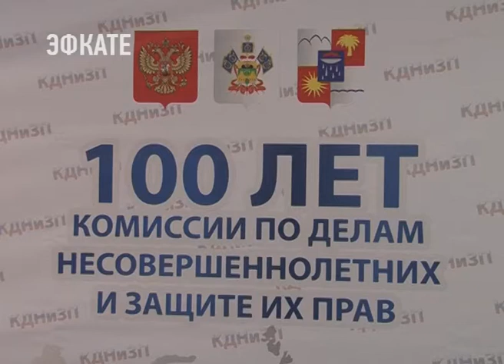В Сочи отметили 100 лет со дня образования комиссий по делам несовершеннолетних. Новости Эфкате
В этом году комиссии по делам несовершеннолетних и защите их прав отмечают вековой юбилей со дня своего основания. Они были образованы в стране в 1918 году.

В честь 100-летия комиссии по делам несовершеннолетних в Сочи прошло торжественное собрание. В Зал органной музыки пригласили тех, кто ежедневно занимается защитой прав несовершеннолетних, организацией работы по выявлению безнадзорных детей и родителей, не выполняющих свои обязанности. Защита детства – это одна из самых важных задач, отметил на торжественном мероприятии глава Сочи Анатолий Пахомов. Ведь дети — это будущее нашего города и страны. Ну а сегодня они нуждаются в защите и любви.

Сочи. Новости.
Телеканал Эфкате.